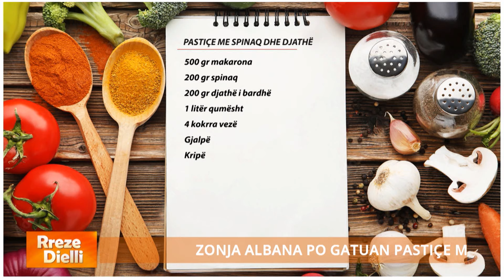Rreze Dielli - Super shije/ Pastiçe me spinaq dhe djathë nga zonja Albana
Pastiçe me spinaq dhe djathë

500 gr makarona
200 gr spinaq
200 gr djathë i bardhë
1 litër qumësht
4 kokrra vezë
Gjalpë
Kripë

Fillimisht ziejmë makaronat për rreth 5 minuta. Ndërkohë në një enë trazojmë qumështin me vezët dhe kripën. Hedhim makaronat në tavën e pjekjes, vendosim disa copëza gjalpë. Shtojmë djathin e bardhë dhe spinaqin e grirë. Hedhim masën e qumështit dhe pak gjalpë dhe e pjekim në furrë në temperaturën 200 gradë Celsius për rreth 45 minuta.